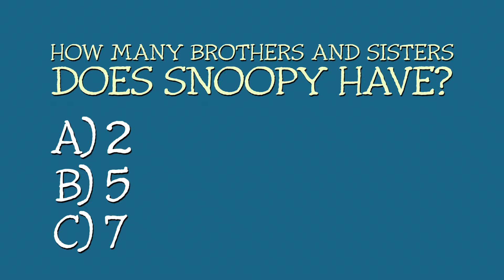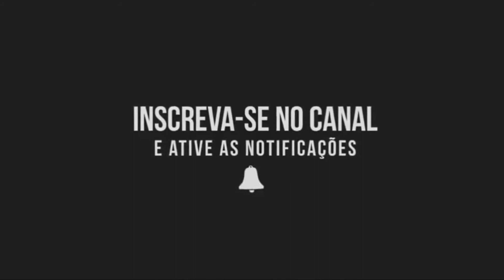The Snoopy Show Apple Tv Plus Original 2021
Sinopse:
As gravações começam ainda em 2021, afirma o Deadline. Chilcoat e David Birke cuidaram do roteiro. Na trama, Bracey será Charlie um cara carismático que recruta pessoas para o exército. Mas ele precisa lidar com um ex-veterano de guerra que quer vingança o que fará o recrutador a reavaliar seus metódos.

Até mais.